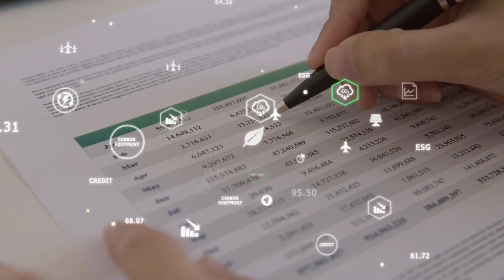Saudi Arabia’s NEOM - The Most Controversial City Ever Built !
Welcome to the future—NEOM, Saudi Arabia’s $8.8 trillion megaproject, is not just a city; it’s a civilization reboot. Imagine a 170-km-long mirrored city in the desert—THE LINE—with no roads, no cars, and zero carbon emissions, transporting citizens end-to-end in 20 minutes using ultra-high-speed transit.

NEOM’s TROJENA will host the Middle East’s first outdoor ski resort a top desert mountains by 2028, blending climate-defying tech and extreme engineering.

OXAGON, the world’s largest floating industrial hub, is reshaping manufacturing using AI, robotics, and clean hydrogen power. Sindalah Island will rival Monaco, attracting ultra-luxury tourism with floating marinas, underwater golf, and AI concierge services.

But NEOM isn’t just a spectacle of steel and glass, it’s Saudi Arabia’s bold pivot away from oil, crafting a post-carbon economy with vertical farms, drone logistics, humanoid AI assistants, and genetic engineering labs at its core.

The project aims to house 9 million people in a smart grid of hyperconnected, autonomous zones powered entirely by solar and wind energy. However, beneath the glitz lies controversy—forced relocations, lack of transparency, and human rights debates have sparked global concerns. Can a utopia be built without sacrifice?

NEOM is rewriting the rules of city-building, blending sustainability, surveillance, science fiction, and geo-politics in one colossal experiment. This isn’t just urban design, it’s the architecture of tomorrow’s power. Buckle up as we uncover the shocking, inspiring, and chilling truths behind the world’s most futuristic—and controversial—megaproject.

About Zillion School:

At Zillion School, we introduce you the most inspirational stories on FUTURE INVENTIONS, MODERN TECHNOLOGY TRENDS, ARTIFICIAL INTELLIGENCE, ROBOTICS, BLOCKCHAIN,  6G, and many more.

Using the power of videos, our predominant mission is to empower people through DIGITAL LEARNING, by bringing in EXPERT driven GAME CHANGING use cases, something which make a significant impact for you in the information age.

Neural Lace : The Secret Brain Upgrade Billionaires Don’t Want You to